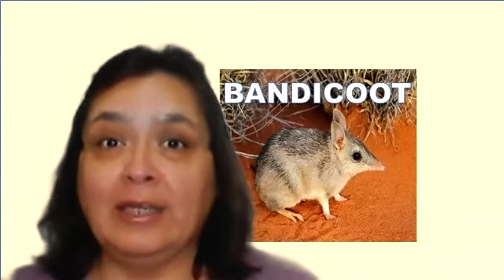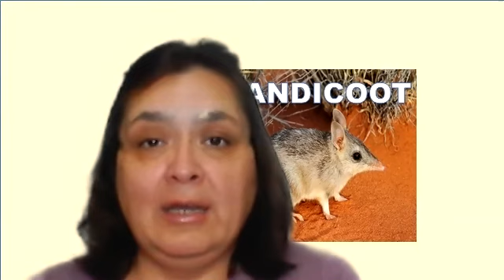GACETA ANIMAL - BANDICOOT - DIVISION SUDASIATICA- MINISTERIO INFANTIL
GACETA ANIMAL